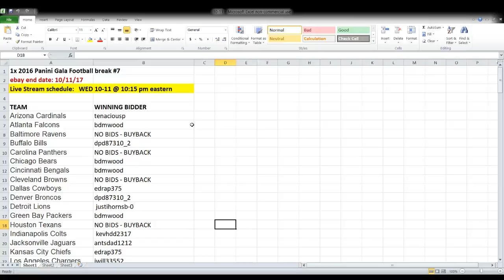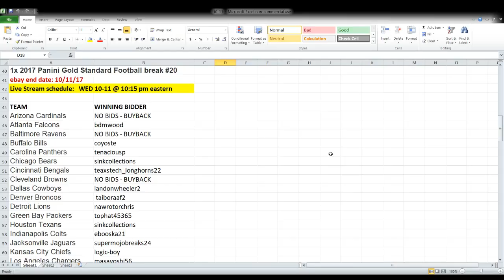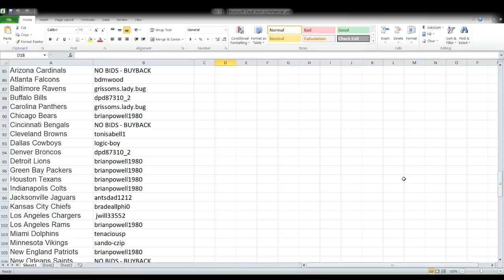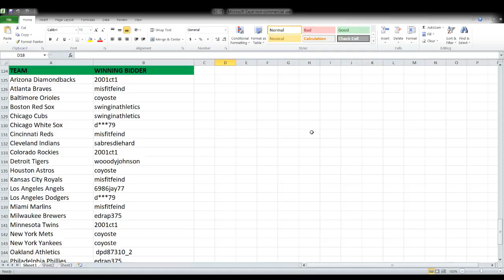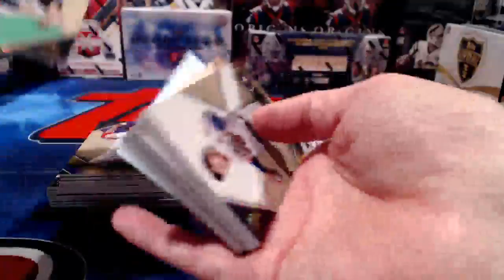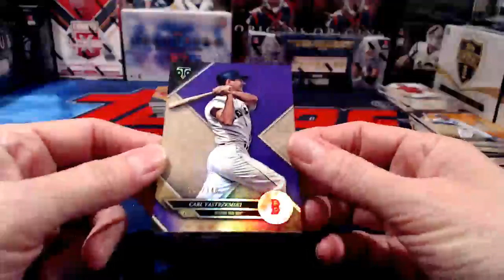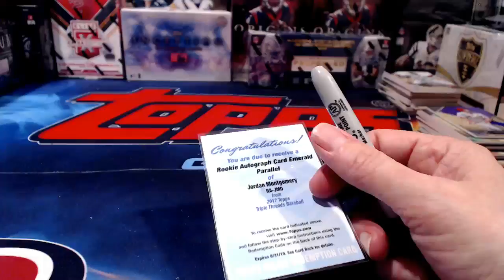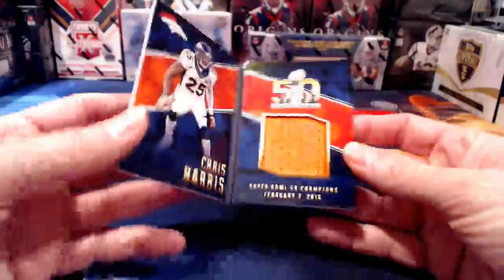Leader Of The Pack Breaks Live Stream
ebay 10-11-17 Football & Baseball Breaks